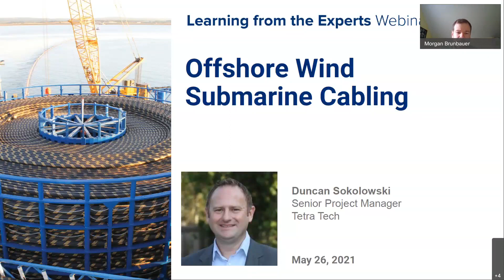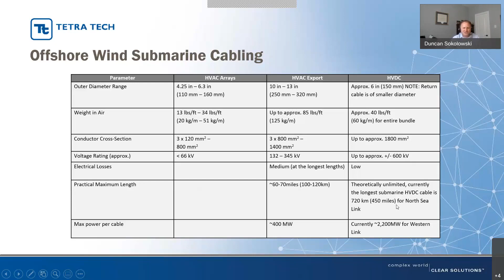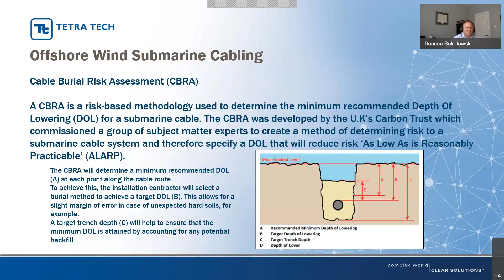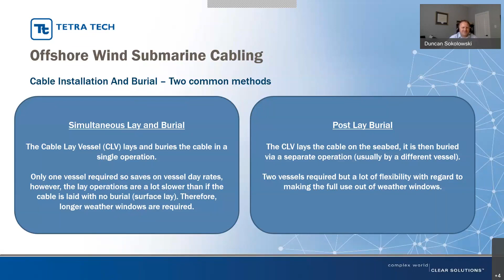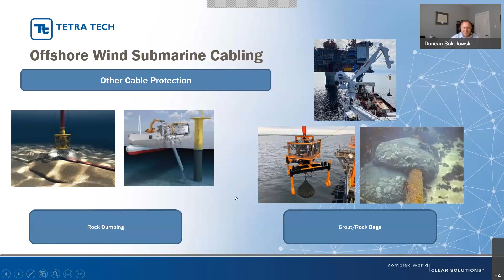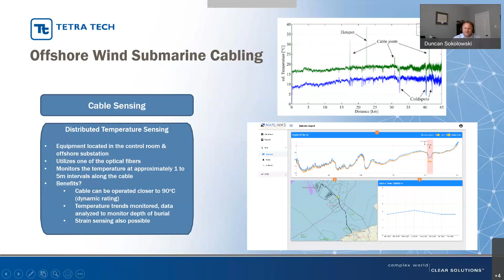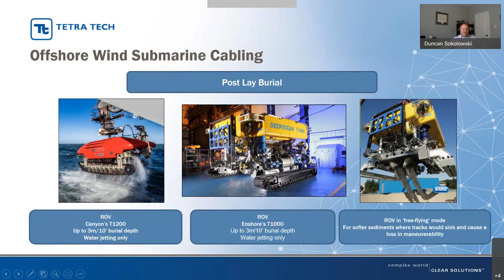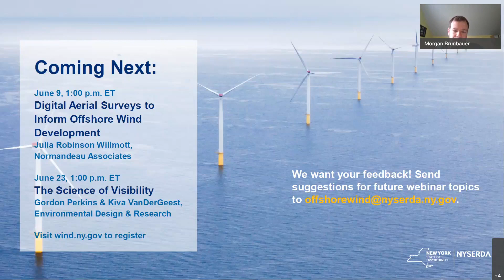Offshore Wind Submarine Cabling (Learning from the Experts)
May 26, 2021. In this webinar, Duncan Sokolowski with Tetra Tech describes the submarine cables that bring energy generated by offshore wind turbines to shore and discuss technical considerations in cabling designs and planning. Duncan is an experienced submarine cable expert, having started his cable career over 20 years ago as an ROV Supervisor and cable jointer within the communications cable industry.

This webinar is part of the Learning from the Experts series hosted by NYSERDA’s Offshore Wind Team and featuring experts in key offshore wind topics, including wind farm technologies, development practices, regulatory processes, and research initiatives. For more information on this series and presentation slides, visit nyserda.ny.gov/osw-webinar-series.